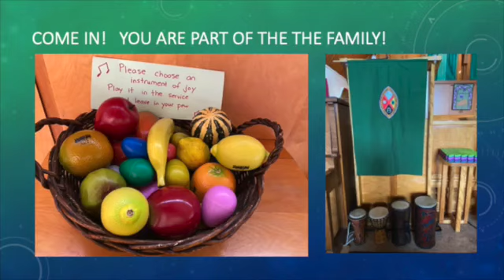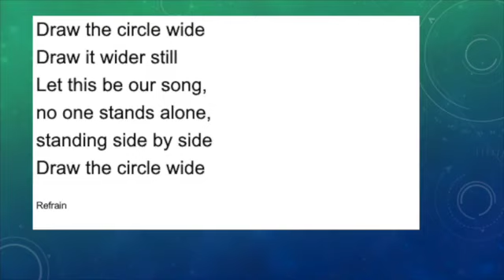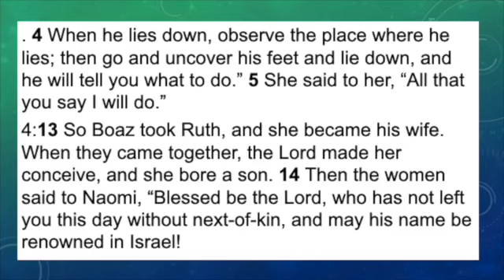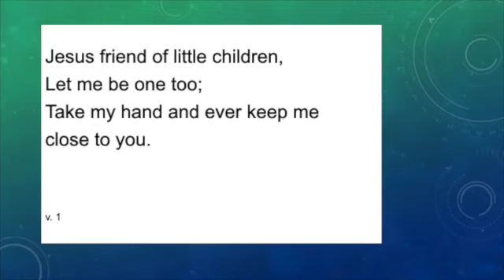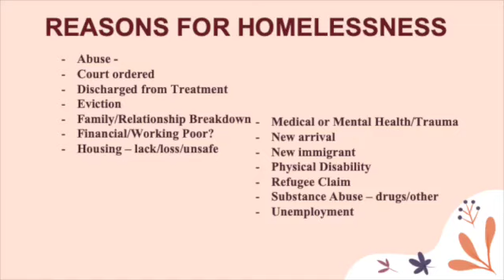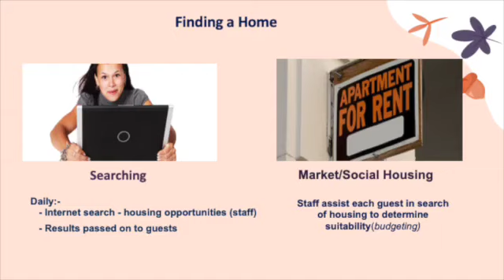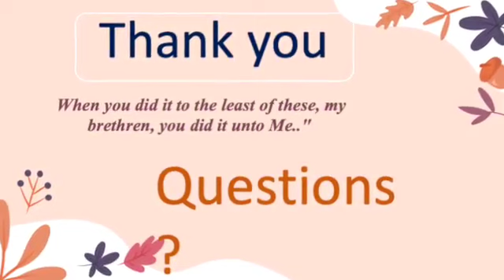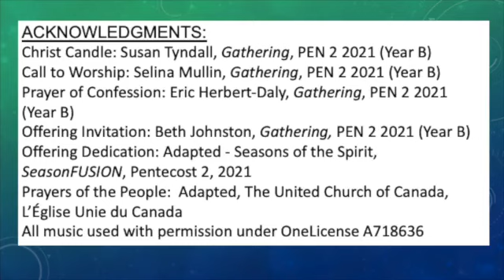Nov 17 2024 Service at Trinity United Church Capreol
Acknowledgments:
Christ Candle: Susan Tyndall, Gathering, PEN 2 2021 (Year B)
Call to Worship: Selina Mullin, Gathering, PEN 2 2021 (Year B)
Prayer of Confession: Eric Herbert-Daly, Gathering, PEN 2 2021 (Year B)
Offering Invitation: Beth Johnston, Gathering, PEN 2 2021 (Year B)
Offering Dedication: Adapted - Seasons of the Spirit, SeasonFUSION, Pentecost 2, 2021
Prayers of the People:  Adapted, The United Church of Canada, L’Église Unie du Canada
All music used with permission under OneLicense A718636